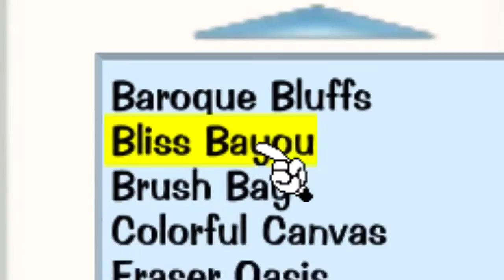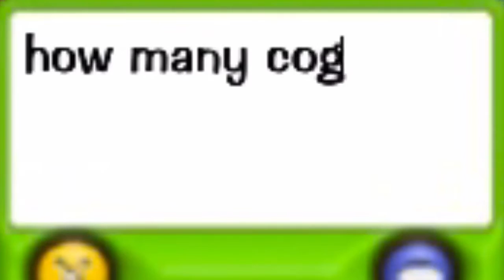Hosting a FAKE Game Show (Toontown Rewritten)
I took a trip on over to the beloved Vibrant Valley, and found exactly as I suspected.

Stay Toony, ya crazies.